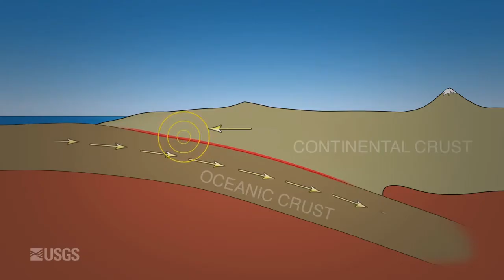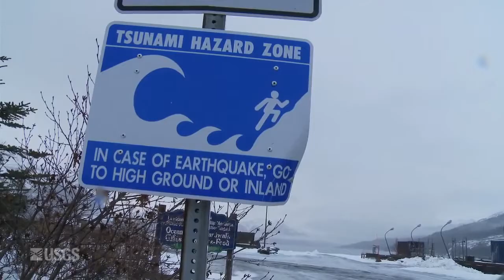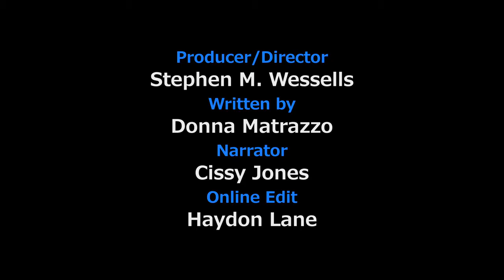Magnitude 9.2: The 1964 Great Alaska Earthquake | Video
This video details how the largest quake in U.S. history had profound and lasting impacts on geology (study of the quake helped solidify plate tectonics theory) and the need to create earthquake and tsunami early warning programs.